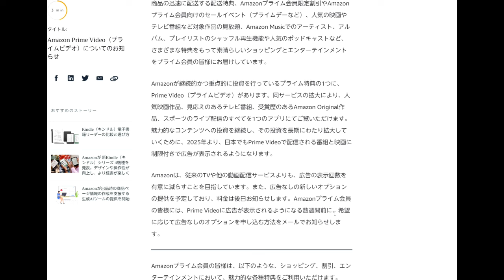【アマゾン】２０２５～『Prime Video(プライムビデオ)』で制限付きの広告を表示【アトムミニ】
「こんにちは、」

先日、アマゾンは、動画配信サービス『Prime Video(プライムビデオ)』について、2025年から広告を表示すると発表しました

本日はこの件と私の感想をお伝えします。